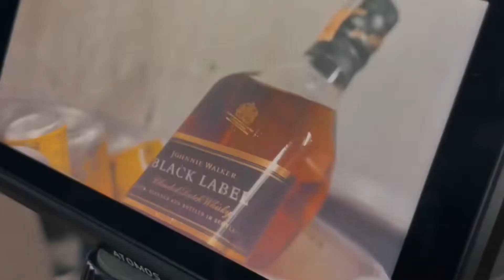Tz da coronel konteiner ao vivo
Show do TZ da Coronel na Konteiner